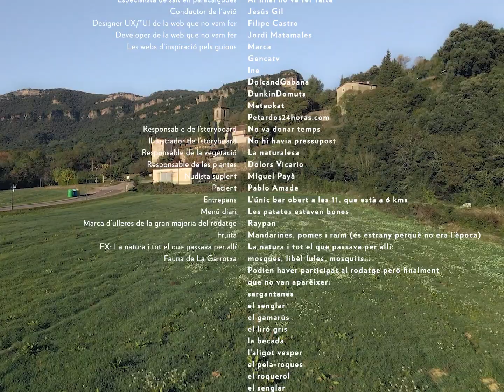Barreta energètica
Subscriu-te per no perdre’t cap dels capítols de la Docusèrie!

I si vols descobrir més sobre l’Origen Volcànic de Sant Aniol, visita la nostra pàgina web, o segueix-nos a les nostres xarxes socials: